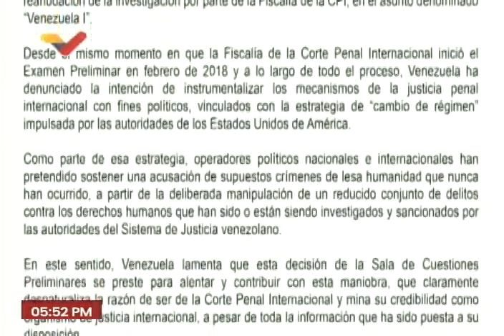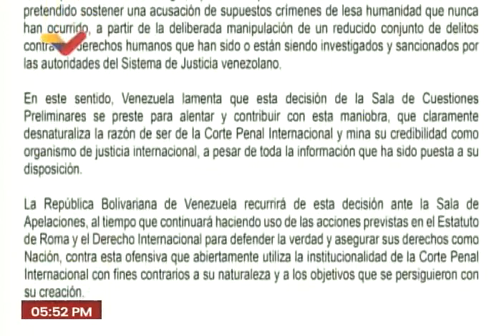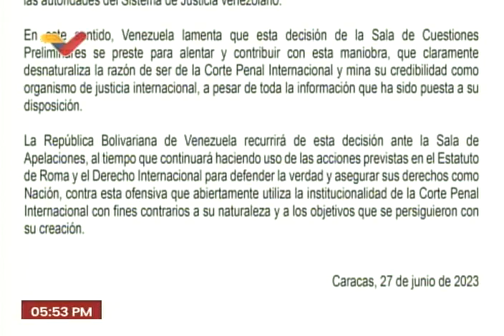Venezuela muestra su desacuerdo con la Corte Penal Internacional, que reanuda investigación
Comunicado del gobierno de Venezuela este 27 de junio de 2023, manifestando su desacuerdo a la reanudación de la investigación de la Corte Penal Internacional (CPI) por supuestos delitos de lesa humanidad.

USDT o Bitcoin (BEP20): 0xef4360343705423a24119205eeb1de2a10fd23f4

USDT (TRC20): TQJB86JZjF5Kt1C7f322aax4iyD6x65UcV

Petros: PFfDUW3cj1WD7cUPYg9MK2EtgG5nUgVzuc